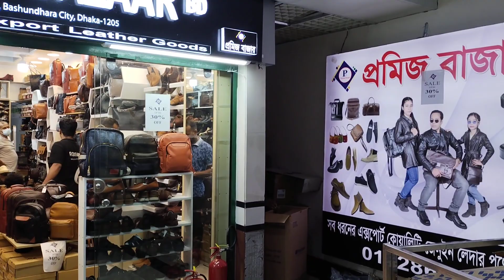জেম পড়ে গেছে, চলে আসুন সাইজ পাবেন না পরে